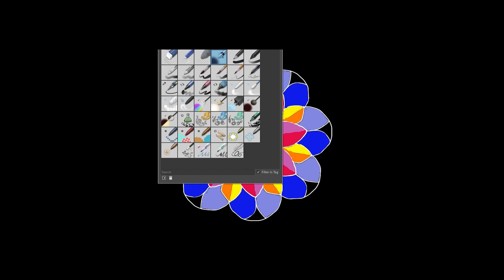The Mesmerizing Beauty of Rangolis Design Revealed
Experience the beauty and intricacy of traditional Indian art with these mesmerizing Rangolis designs. Each one is a unique and stunning work of art that will leave you in awe. Watch as we reveal the secrets behind creating these stunning pieces and learn about the cultural significance of Rangolis. Perfect for art lovers and those interested in Indian culture.